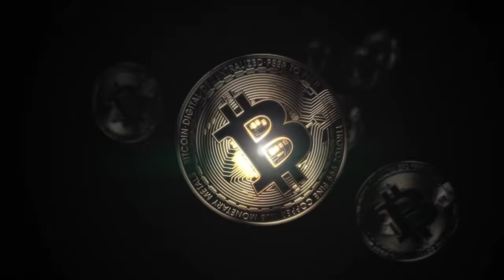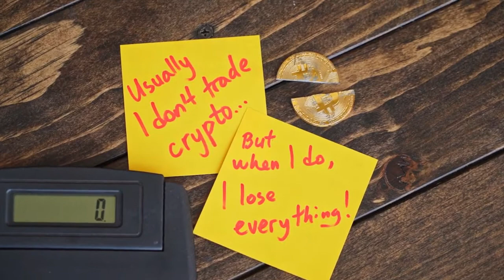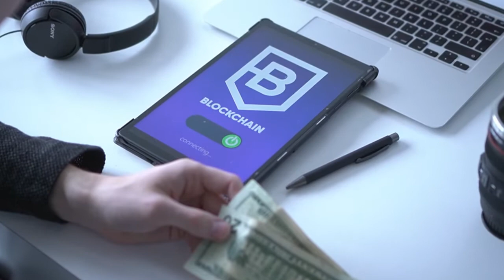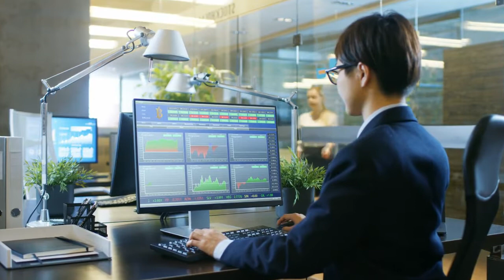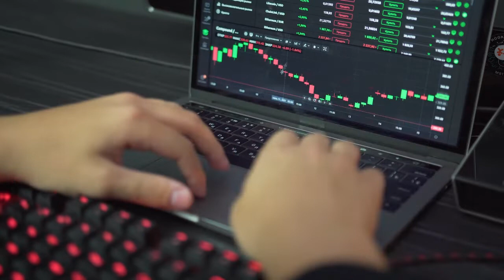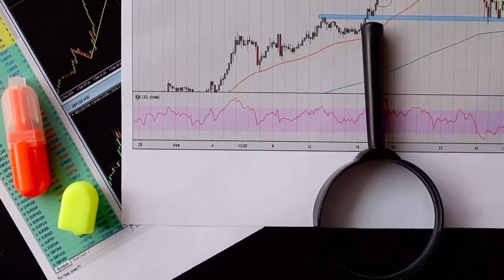ELON MUSK PRICE PREDICTION ON POLKADOT